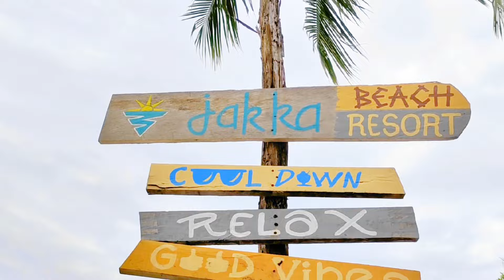Jakka Beach Resort Governor Generoso Davao Oriental Travel Vlog | Langga Gail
Jakka Beach Resort Governor Generoso Davao Oriental Travel Vlog